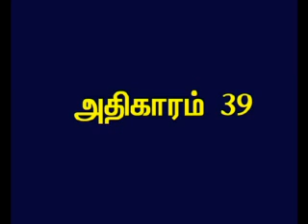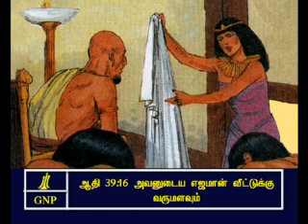Genesis - 39 Tamil Picture Bible